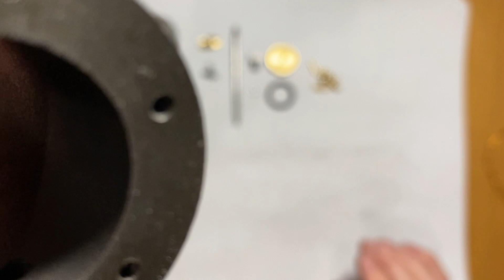Stuart Beam Engine Pt 2 The Cylinder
I'm building the Stuart Models Beam Engine.  This is a fully machined kit, which just needs hand tools to complete.

In this video I assemble the cylinder

I'm fairly new to creating YouTube videos, so all comments and any suggestions are greatly appreciated.